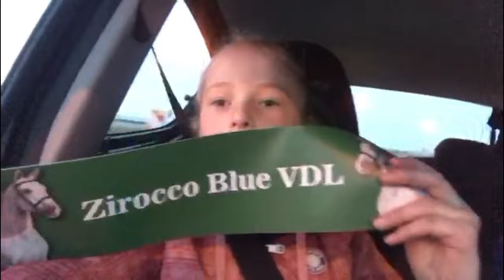VDL hengstenshow met afscheid Zirocco Blue VDL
Afgelopen zaterdag was ik bij de VDL hengstenshow in Beers en het was echt onwijs tof om zulke mooie hengsten te mogen zien, ook heb ik Stefanie Kooijman, Emmelie Scholtens en Jur Vrieling gezien, Jur nam afscheid van zijn paard Zirocco Bleu VDL en wat was dat mooi!

Hoi Allemaal

Welkom op mijn YouTube kanaal JoanneNeidhoferHorses!
op dit kanaal ga ik jullie wekelijks mijn paardenweek laten zien met leuke en leerzame weetjes over paarden.

Ik ben Joanne Neidhofer, 11 jaar oud, en heb 2 eigen pony's
Butterfly is een merrie van 7 jaar, het is een C pony van 136,5 hoog
Charmeur is een hengst van 5 jaar, en dat is een D pony van 1.44 maar hij groeit nog wel iets.

ik hoop dat jullie met plezier naar mijn video's zullen kijken, en mochten jullie nou vragen hebben kunnen jullie mij vinden op:

Liefs Joanne, Butterfly en Charmeur